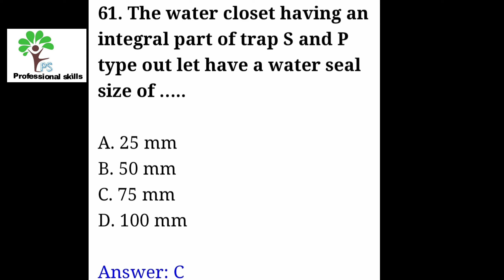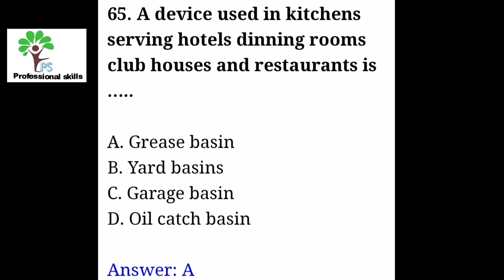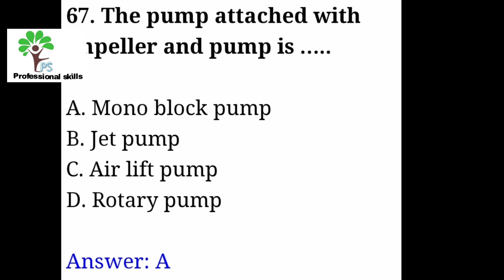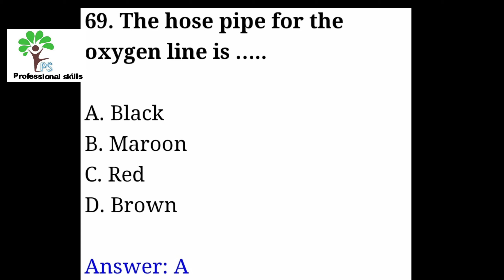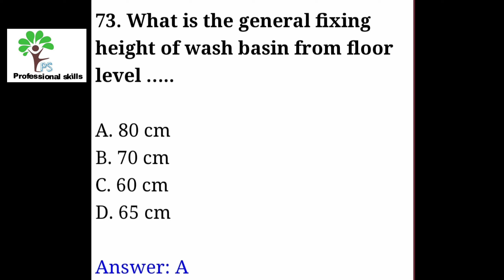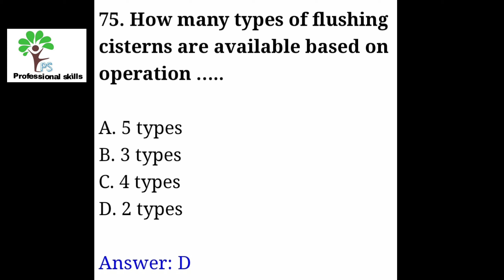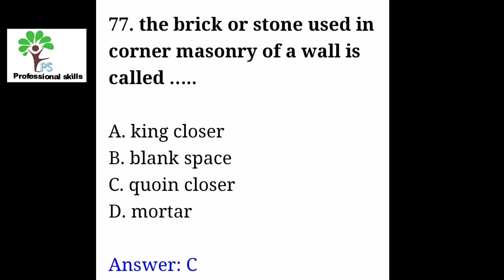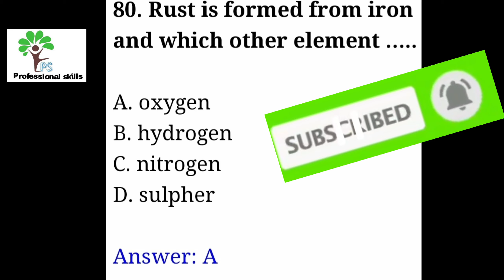Plumber Trade Theory |MCQ |Water supply and sanitary Engineering |CivilEngineering